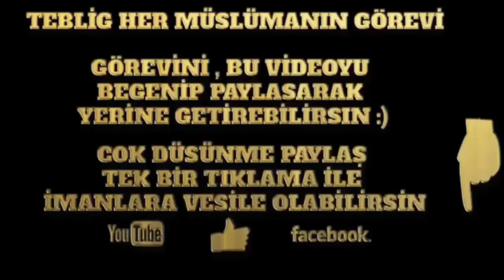Diskusi Agama Islam Bersama Dr Zakir Naik